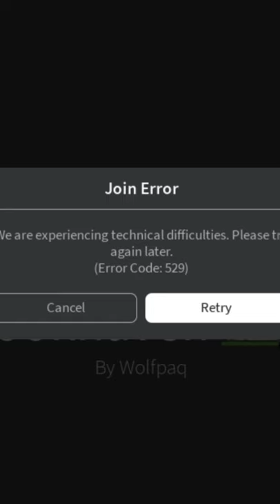When You Finally Have Time To Play Roblox...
This has to have happened to all of us at some point, right? 😬

Links

Credits